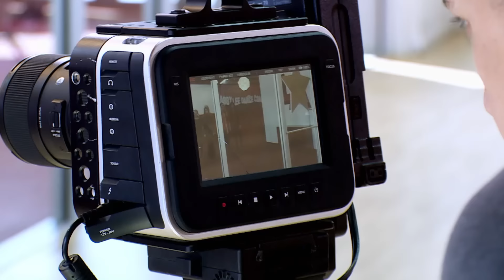Todrick Is OVERWHELMED by Abby! (S6 Flashback) | Dance Moms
Abby makes things difficult for Todrick Hall when he directs a web commercial for the ALDC in this flashback clip from Season 6, Episode 12, "Brynn's Big Moment."